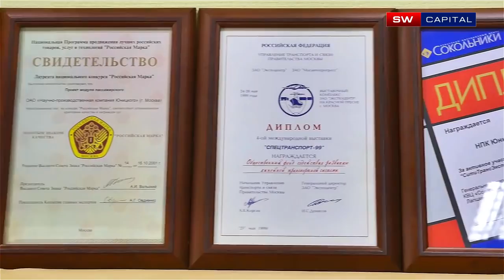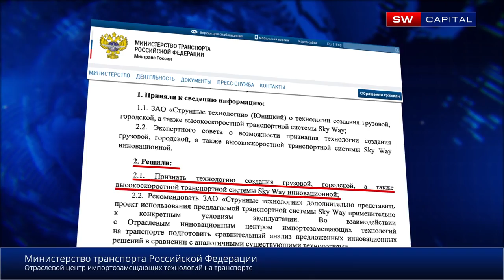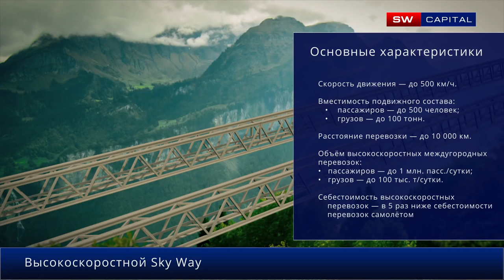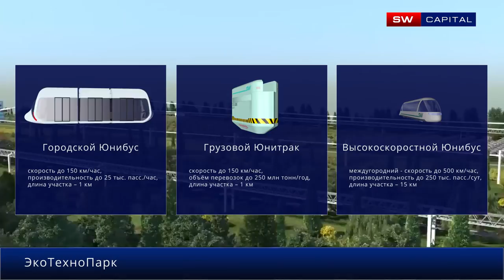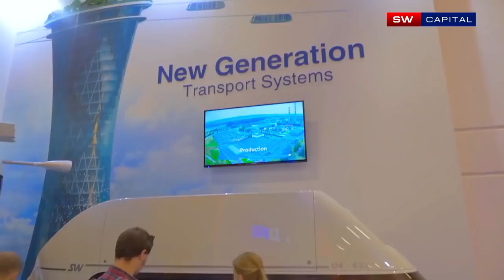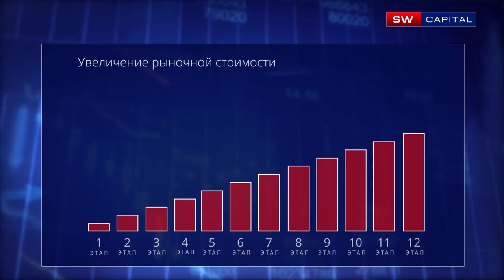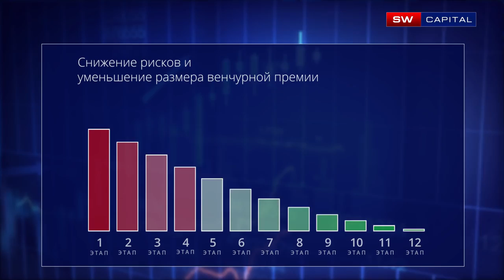🎥 SkyWay Capital Презентация транспортной технологии